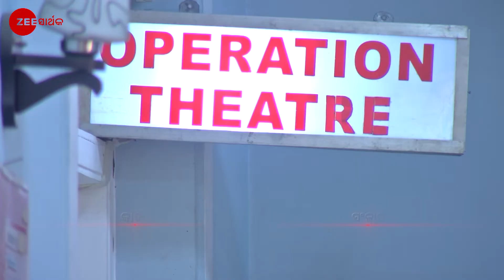Shyama - Odia TV Serial - Full Episode 230 - Shweta Bhattacharya,Rubel Das - Zee Sarthak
Nikhil is elated to learn about Shyamaâ€™s health recovery. Later, Basanta is unable to decide whether to expose Radharani in front of Nikhil.

Show Name : Shyama
Producer/Star Cast : Neel Bhattacharya, Tiyasha Roy
Episode No : 230